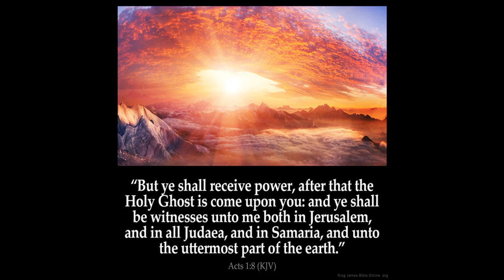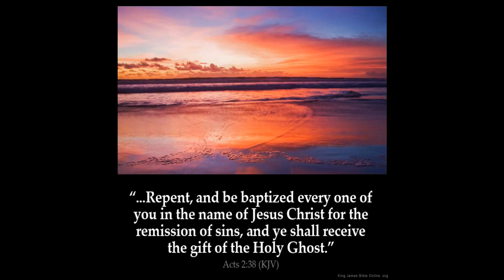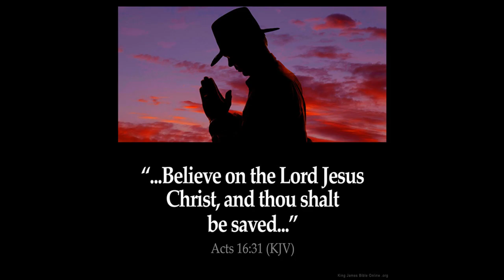abomination Desolation Introduction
will there be an end times temple?